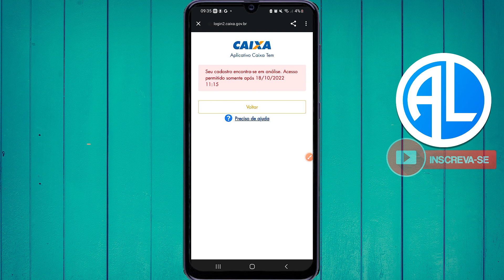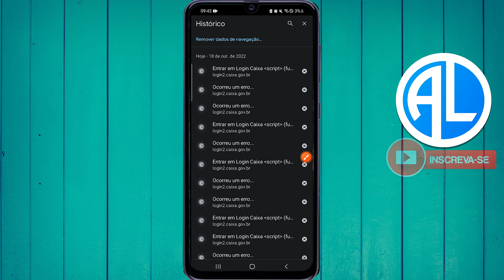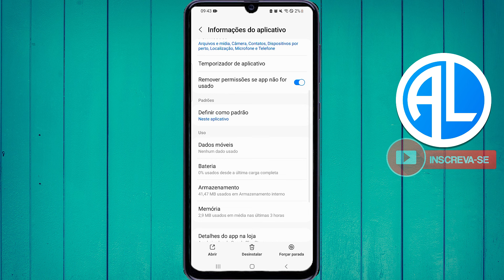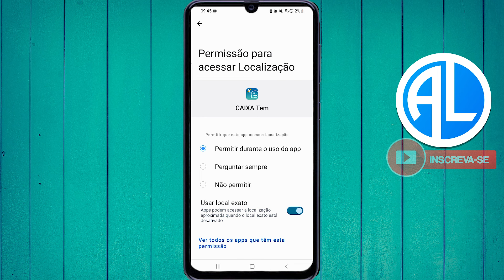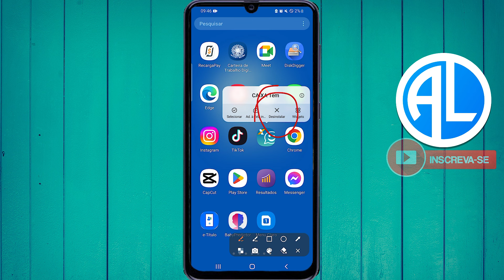Caixa Tem Seu Cadastro Encontra-se em Análise (Como Resolver)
Nesse vídeo você vai aprender o passo a passo completo de como solucionar o problema de seu cadastro encontra-se em análise no caixa tem.